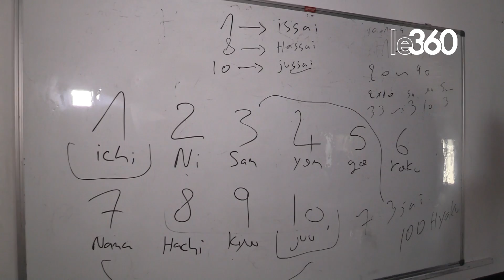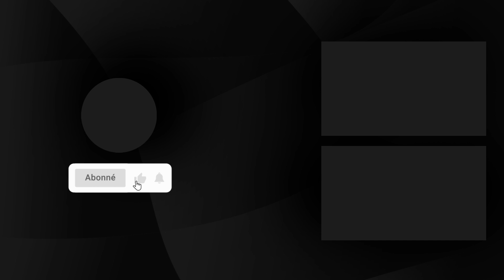L’art millénaire du wadaiko, le tambour japonais, enchante le public de Rabat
Une ONG dédiée à la promotion de culture japonaise au Maroc a présenté ce samedi 13 août 2023 à Rabat un important concert du wadaiko, l’art millénaire du tambour japonais, un spectacle animé le célèbre artiste et professeur japonais, Sai To Michio